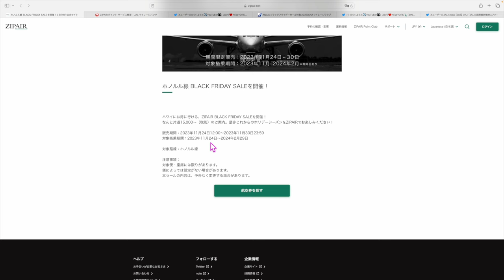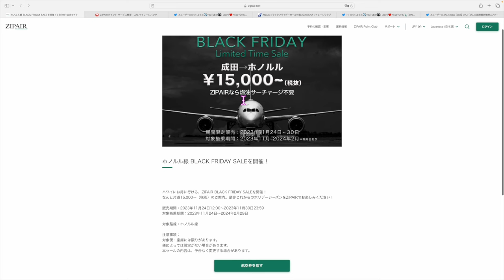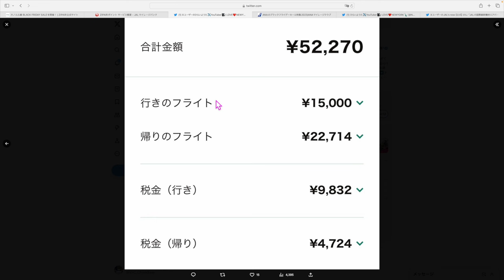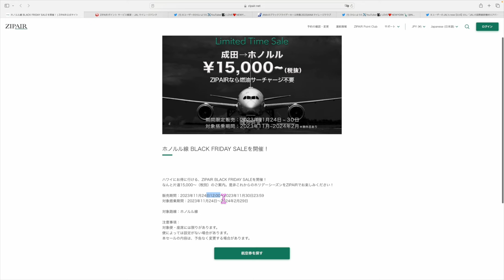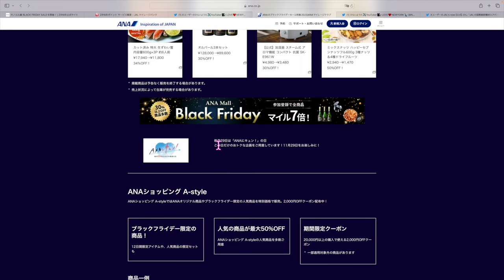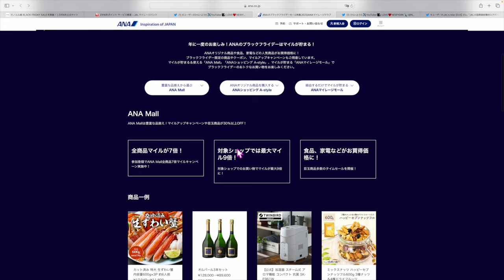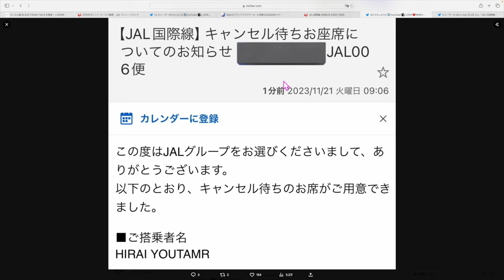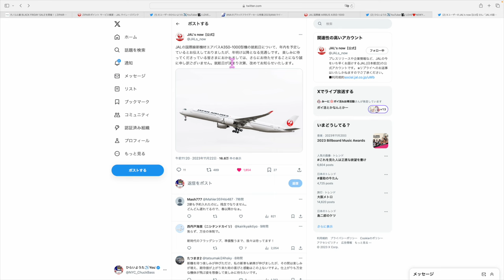ZIPAIR✈️BLACK FRIDAYセールきたー❗️❗️+@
(JAL2,000マイルorANA2,800マイル✈️)

1️⃣Wi-Fi切って上のコードからアプリをDL
2️⃣ログインしないで上のURLから再度入り登録
3️⃣登録時、電話番号で登録(サブ端末でLINEで入ったらダメでした。奥様アカウントは電話番号でできました！)
4️⃣トップ画面の下、中央のギフトをクリック
5️⃣チェックインを10日間で完

カードの詳細はこちらから確認できます。

番号　00098010